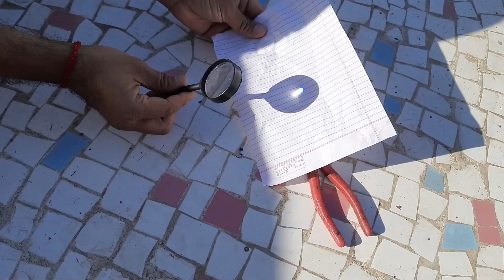Kya Magnifying Glass Paper Jala Dega ? होश उड़ गए ये देखकर 😱🔥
humne is video mein ye dekhna chaha hai ki kya magnifying glass ek paper ko jala sakta hai ki nhi ?